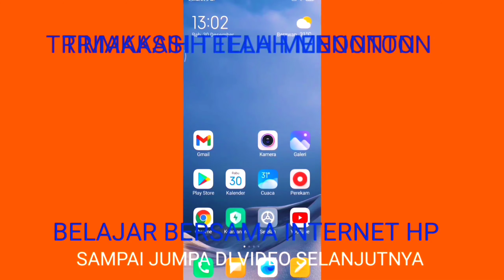Pertolongan pertama, cara menangani kucing terkena penyakit gatal kulit.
Pertolongan pertama cara menangani kucing sakit gatal kulit.
Kucing piaraan yang terkena sakit gatal kulit perlu segera di beri pertolongan.
Karena penyakit gatal kulit pada kulit bisa merambah ke sekujur tubuh kucing.
Gatal kulit pada kucing bisa disebabkan beberapa hal. Terutama adanya kutu ataupun kuman yang menempel pada tubuh kucing. Keadaan seperti ini cepat sekali menular ke kucing yang lainnya.